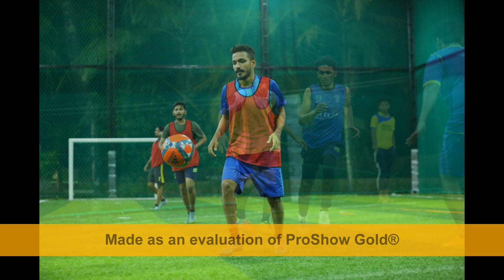Black & White Poroppad Premier League Season-3